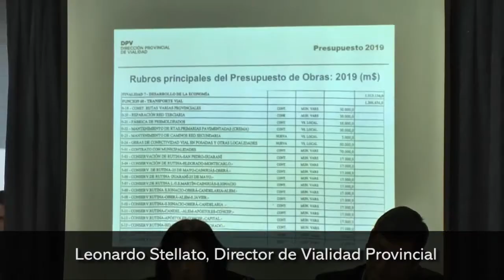Leonardo Stellato Director de Vialidad Provincial